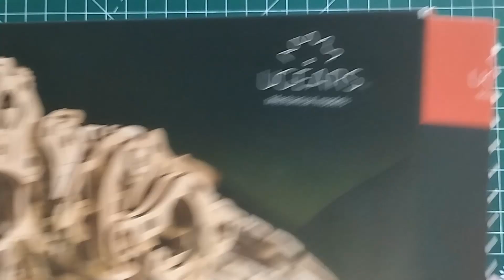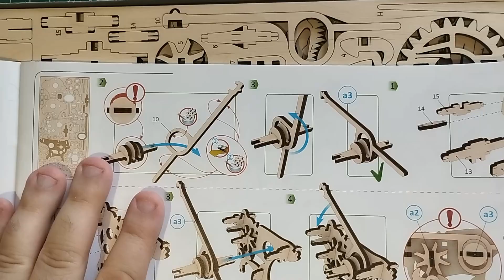Assemblage du Tyrannosaurus Rex Partie 1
Dans cette vidéo, on commence le montage du Tyrannosaure.

00:00 Introduction
00:39 Contenu de la boîte
02:48 Montage de la maquette partie 1
12:34 Conclusion